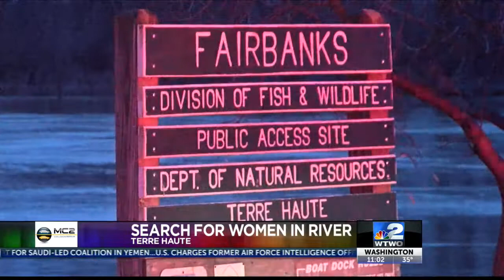Search For Woman in Wabash River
Search for woman in the Wabash River